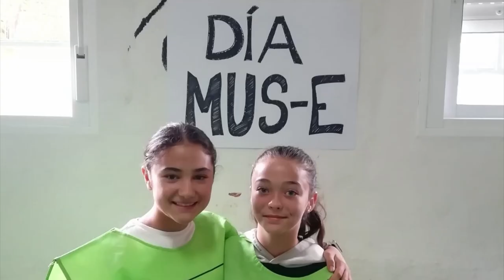Día MUS-E IES Montes Orientales. Granada. Andalucía